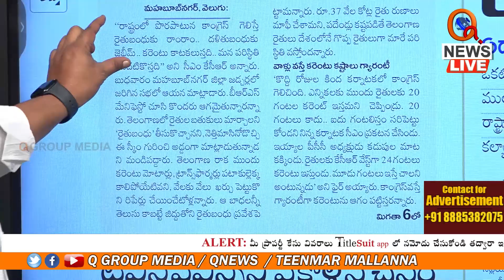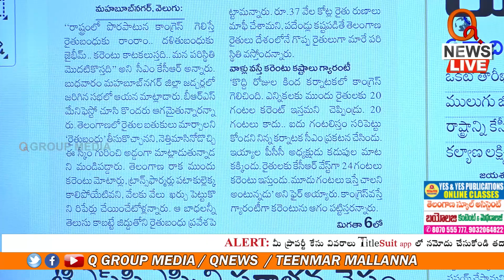కేసీఆర్ కు మల్లన్న ఛాలెంజ్ Teenmarmallanna I Shanarthi Telangana e-paper